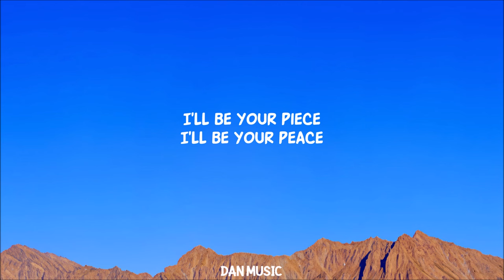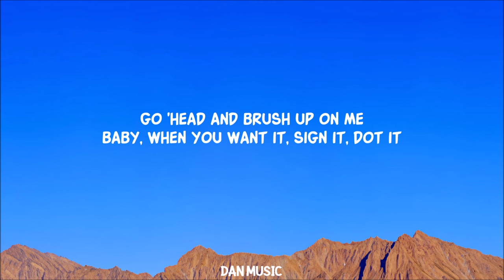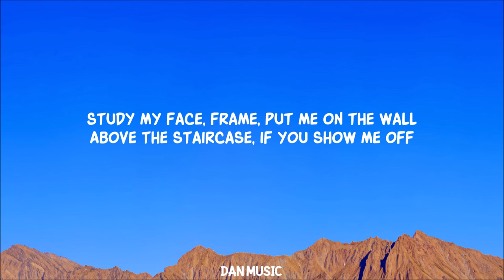Tyla - ART (Lyrics)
Tyla - ART: 'Your A-R-T, Study my face, frame, put me on the wall, Above the staircase, I'll be your piece

Lyrics:
Ain't this what you came to see?
Let me be your muse
I'll inspire you
In ways you won't believe
Fifty shades and hues
Tailor-made for you

Draw me in, look at what you started
Good with your hands, can you paint my body?
Go 'head and brush up on me
Baby, when you want it, sign it, dot it

I'll be your peace
I'll be your piece
Your A-R-T

Study my face, frame, put me on the wall
Above the staircase, if you show me off
Your A-R-T

Fresh out the gallery
Can you handle me?
Handle me carefully
I'll be yours to keep
I'm your centrepiece
Make the canvas speak

When you draw me in, look at what you started

Your A-R-T

Your A-R-T

I'Il be your piece
Your A-R-T

Lyric video for ART by Tyla on Dan Music